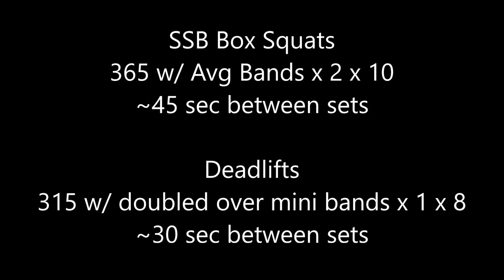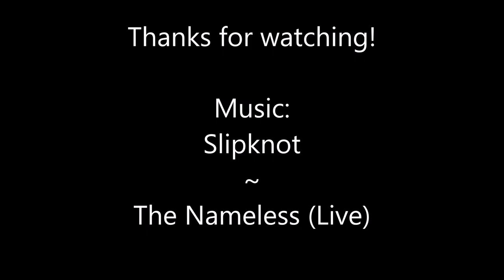Joe Grosz DE Lower 1/1/20